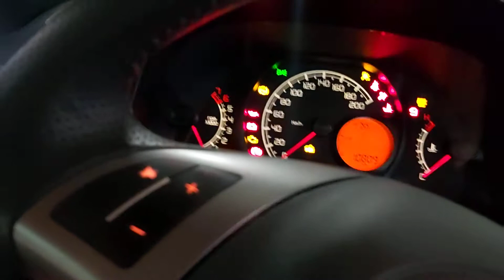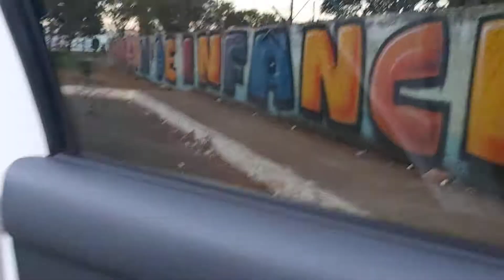olhem o percurso do meu trabalho!